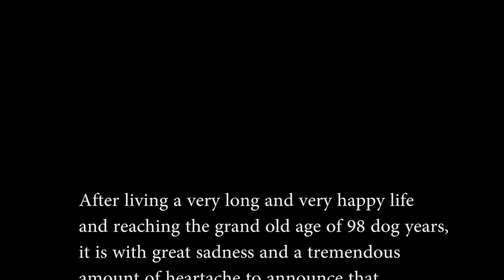The Chik Chok Song - A Tribute To An Airdale By Soil Moon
After living a very long and very happy life
and reaching the grand old age of 98 dog years,
it is with great sadness and a tremendous
amount of heartache to announce that
Bruce has passed away.
Dad came down from Heaven and
has taken him for a long walk.
Anyone that was lucky enough to have
met Bruce will agree he was the kindest
and most gentle dog that has ever been.
An Airdale terrier is said to be the
king of the terriers and Bruce was king
of all Airdales, he was a king of kings.
Bruce had a wonderful life.
God rest my wonderful pal and thank you
for being my loyal friend.
There will be a new star in heaven tonight.
Onyx Lad. Bruce.x.Best Boy
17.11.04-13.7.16